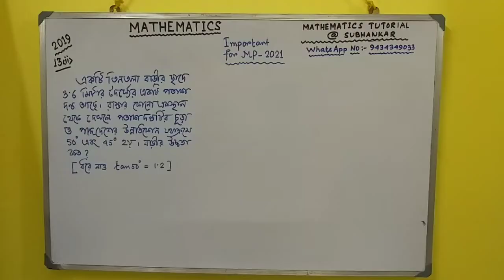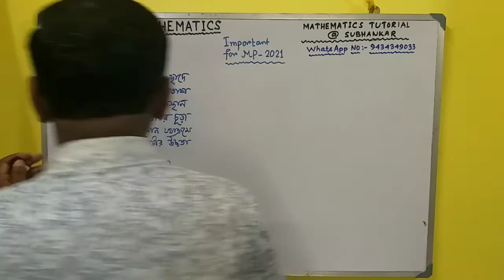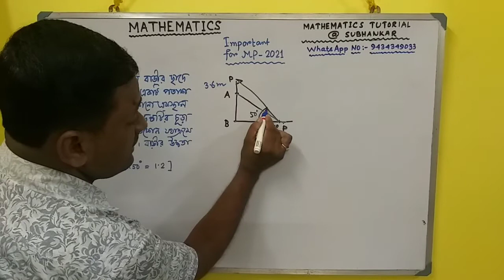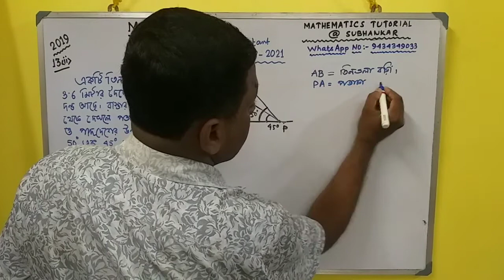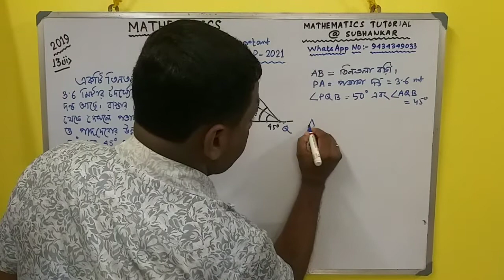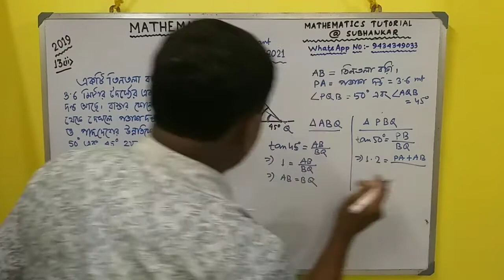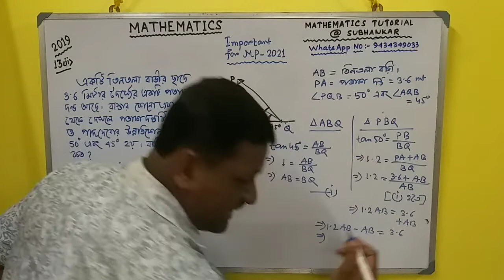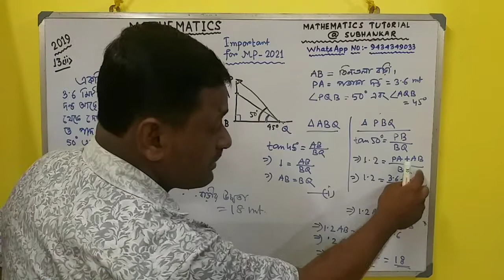HEIGHT AND DISTANCE// CLASS - X// SUBHANKAR DUTTA// MATHEMATICS TUTORIAL @ SUBHANKAR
Solution of HEIGHT and DISTANCE problem of Madhyamik 2019
Very Very Important Problem for 2021 Madhyamik EXAM